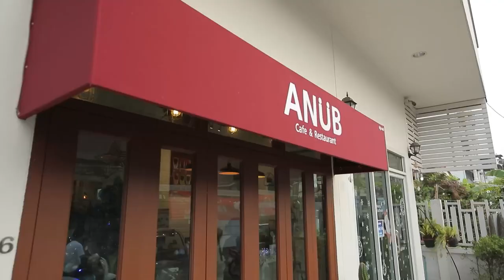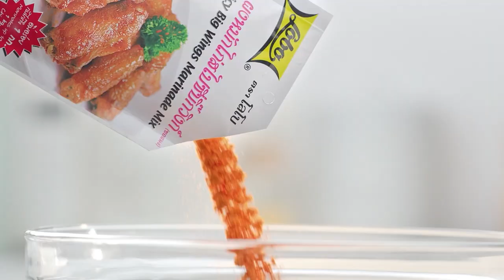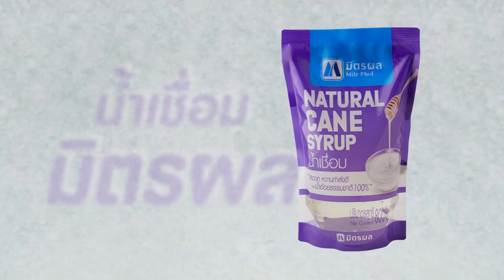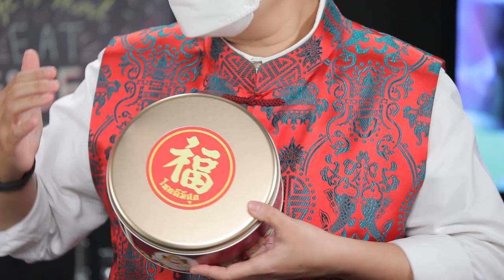รายการ Cooking Guru EP.236 | แฮมและชีสทอด (Full)